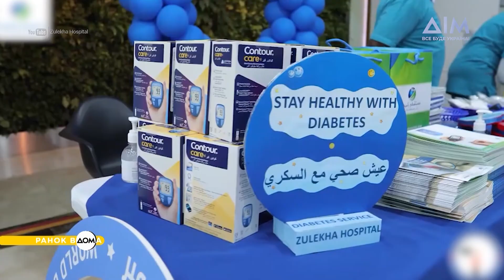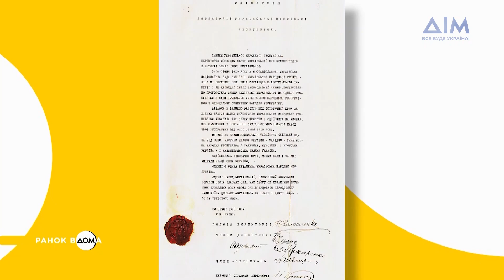Всесвітній день боротьби з діабетом: 14 листопада в історії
Всім вітання, це "Ранок Вдома"! На календарі 14 листопада, тож пропонуємо вам просто зараз дізнатися про найвизначніші події цього дня в історії.
14 листопада — Всесвітній день боротьби з діабетом. Ця дата приурочена до дня народження вченого, який винайшов інсулін. 105 років тому до влади прийшла Директорія УНР. Це вдалося завдяки антигетьманському повстанню, після якого Павло Скоропадський зрікся булави.
Більше про важливі події цього дня дізнавайтеся у матеріалі програми "Ранок Вдома".